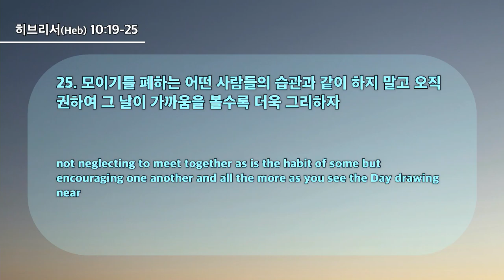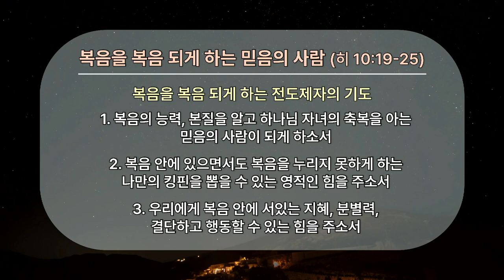20240310 Человек веры, который делает Евангелие Евангелием (Евреям 10:19-25)